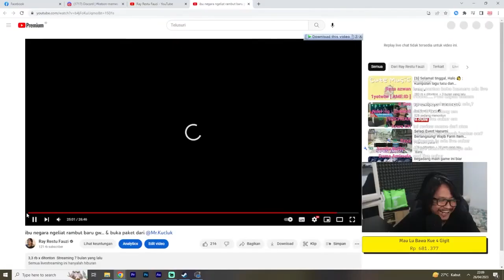Reaksi Tetangga Lihat Om Ray Rambut Pendek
Source: Bjir multiplayer - WKWK 689